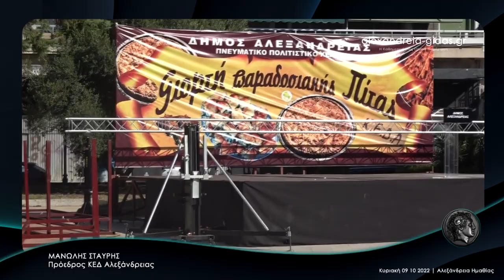Μανώλης Σταυρής ● Αλεξάνδρεια 09 10 2022 Full HD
Το βράδυ της σημερινής Κυριακής 9 Οκτωβρίου 2022 θα πραγματοποιηθεί η 17η Γιορτή Πίτας στην Αλεξάνδρεια.

Μετά από απουσία δύο ετών λόγω του covid, η πετυχημένη εκδήλωση επιστρέφει στην Αλεξάνδρεια.

Συναντήσαμε τον πρόεδρο της ΚΕΔΑ Μανώλη Σταυρή το πρωί στη Βετσοπούλου όπου μας μίλησε για το θέμα.